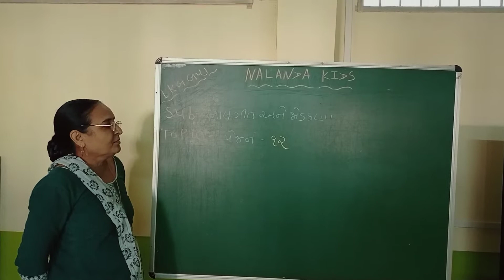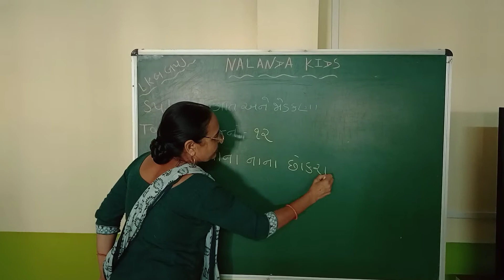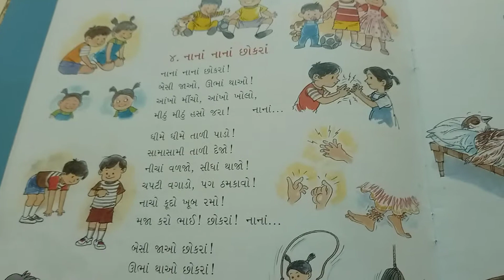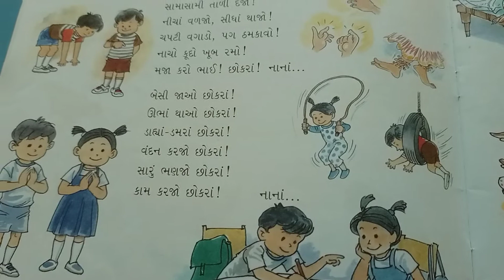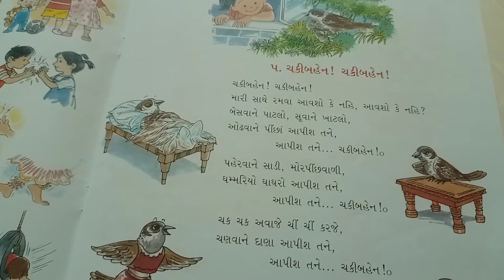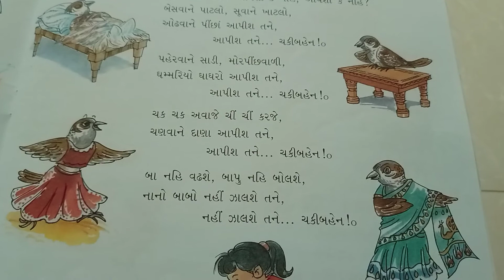Lkg Guj Med || Rhymes